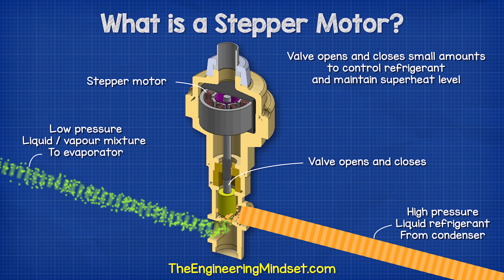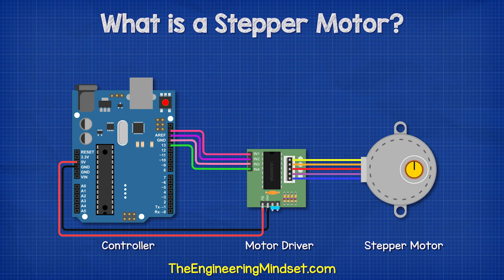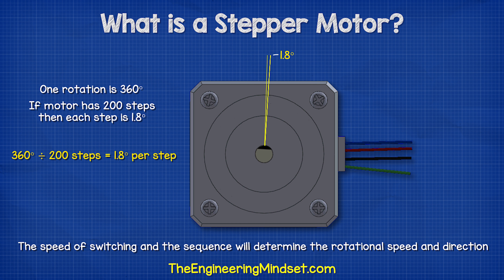What is a Stepper Motor? स्टेपर मोटर क्या है?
What is a stepper motor? find out what a stepper motor is in this quick video about what a stepper motor is.
स्टेपर मोटर क्या है? स्टेपर मोटर क्या है, इस त्वरित वीडियो में जानें कि स्टेपर मोटर क्या है।